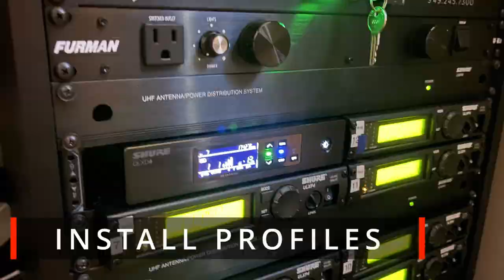Welcome to The Vantage Pro Channel- Church Sound- Church Video-Church Lighting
Thank you for checking out our channel. We are an Audio-Video-Lighting-Acoustics Design-Build Integrator based in the United States. We accelerate growth of your community through the inspired design of technology, unrivaled care of people, and a laser-focus on financial stewardship. Have a new building and need an AV system? Need your AV systems upgraded?